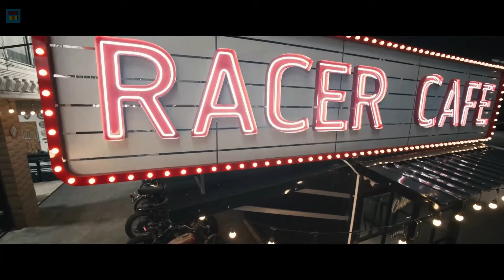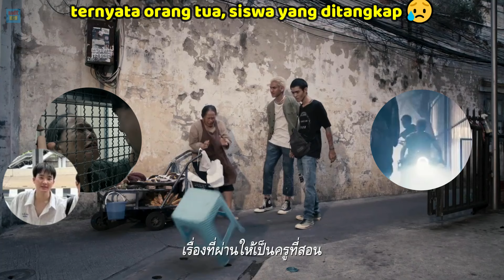DANGEROUS BOYS 2 ❗❗ 10 TAHUN BERLALU BEGINI NASIB PENG ❗❗ - by Radit CS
info loker